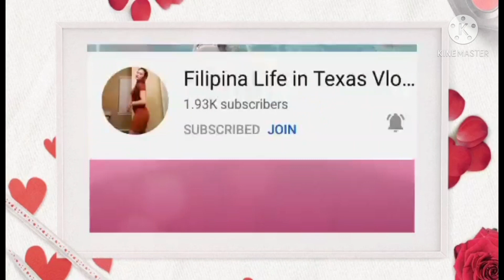Breaded Succhini Sidedish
Breaded Succhini#Sidedish#Violeta Madarang

ingredients:

Succhini
eggs
bread crumbs
flour
c.oil  for frying